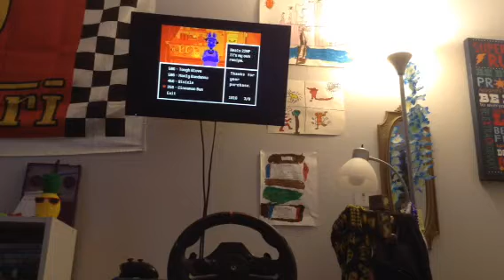UNDERTALE lets play episode 5 recording 2?